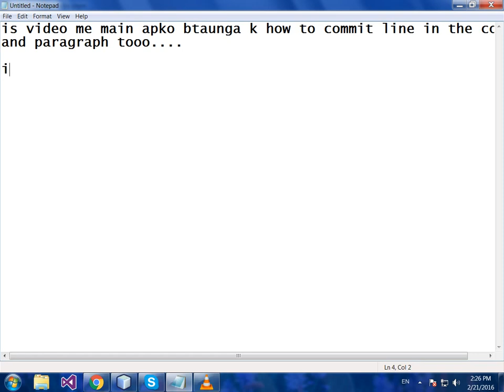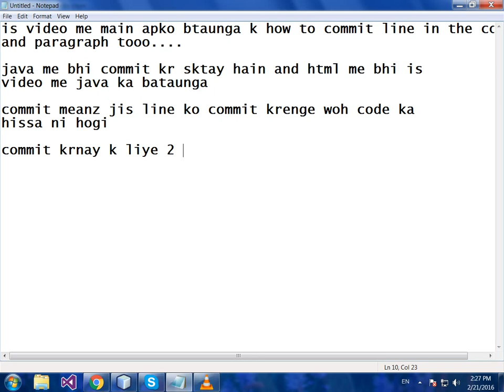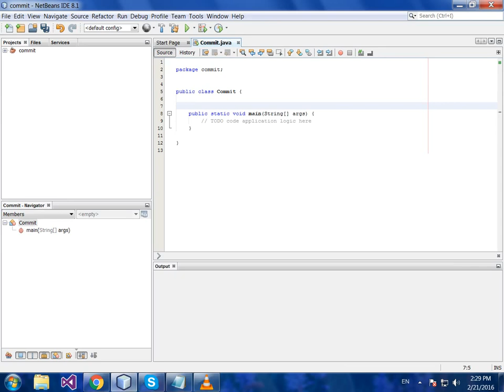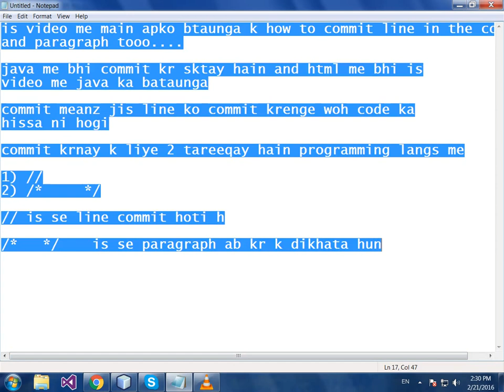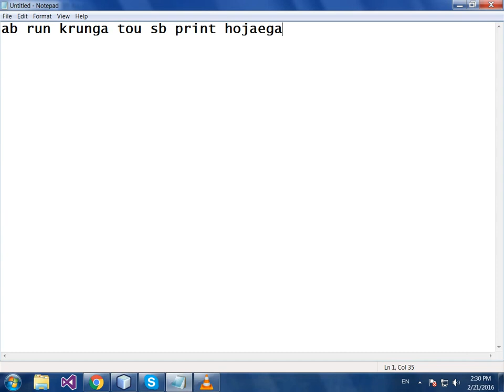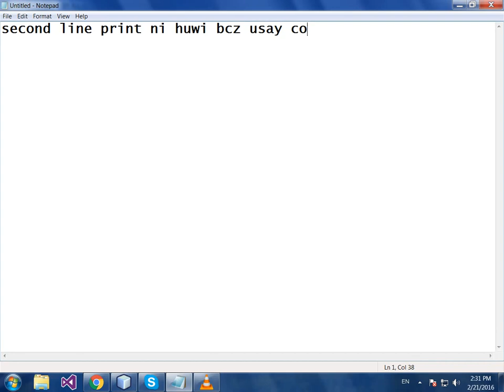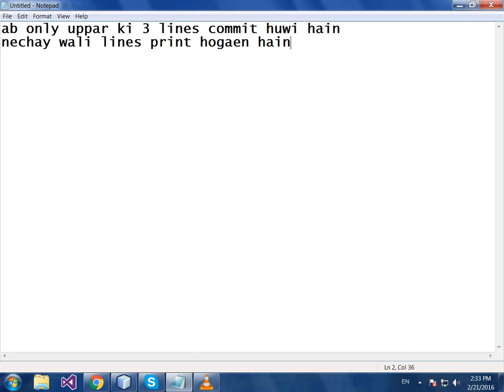For Beginners | How To Commit Line And Paragraph In Java Using Netbeans In Urdu/Hindi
Commiting Line And Paragraphs In The Code In Java